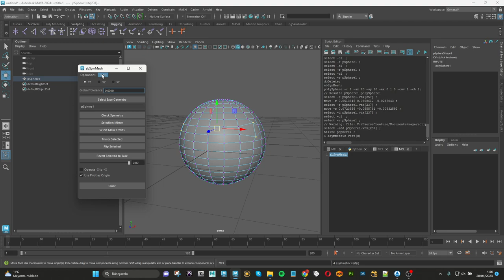Instalar abSymMesh en maya 2024 - El Chico Malvavisco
Proceso de instalacion de la herramienta abSymMesh en Maya 2024.
para ver mas videos puedes ir a la web de http\\